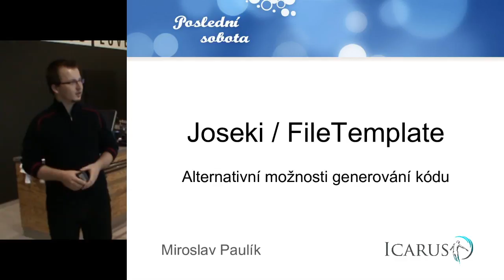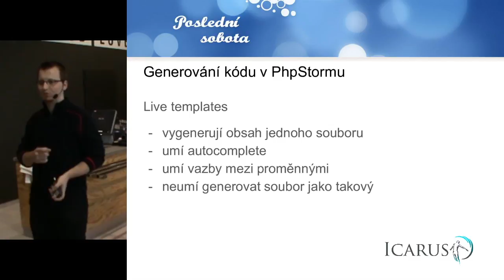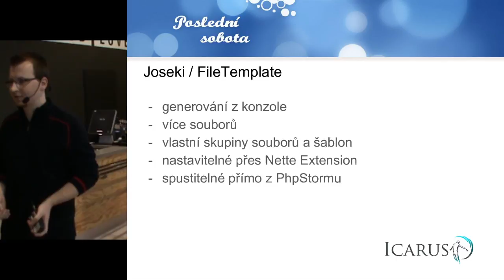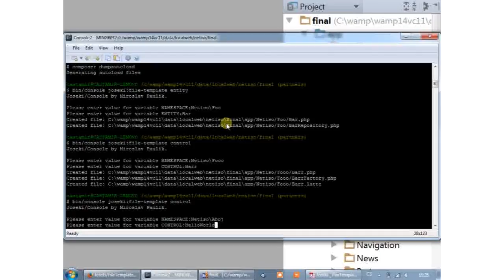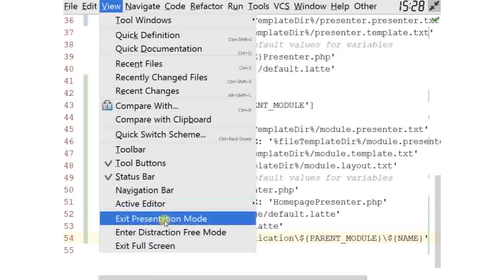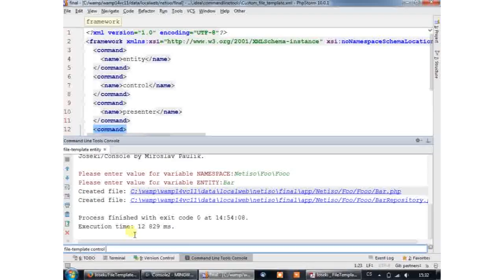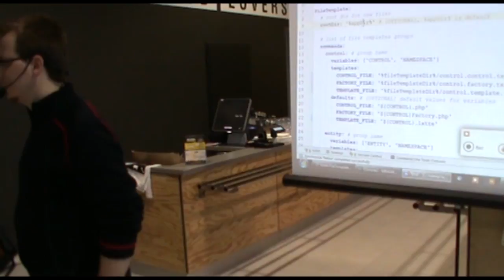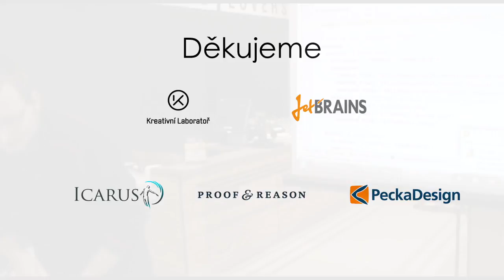Míra Paulík - Alternativní možnosti generování kódu